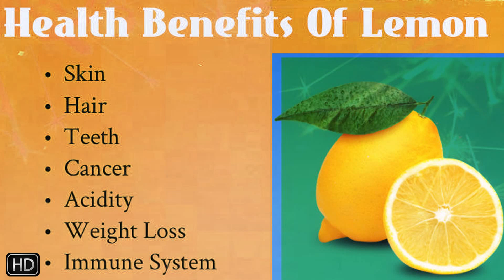नीम्बू में मिला लें ये 1 चीज़ होगा कुछ ऐसा असर कि आपके होश उड़ जायेंगे! |Neembu Mein Milaye Cheezein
नीम्बू में मिला लें ये 1 चीज़ होगा कुछ ऐसा असर कि आपके होश उड़ जायेंगे! |Neembu Mein Milaye Yeh Cheezein